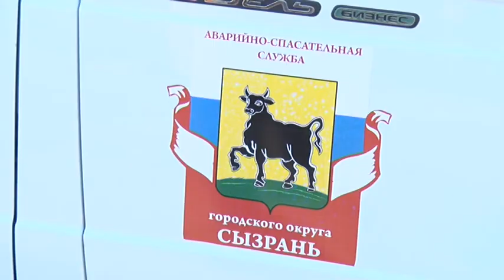Почему жители караулят с лопатами на улице и боятся оставить дома без присмотра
Горит камыш. Стена огня приближается к домам. Кто поджигает траву в городе?